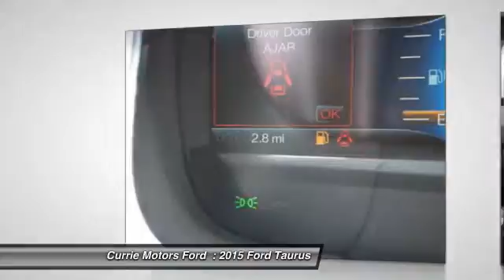2015 Ford Taurus Frankfort, Chicago, Bolingbrook T1912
2015 Ford Taurus SEL

Don't let this 2015 Ford Taurus SEL get away! With a safety rating of 5 out of 5 stars, everyone can feel safe. Don't wait on this one.